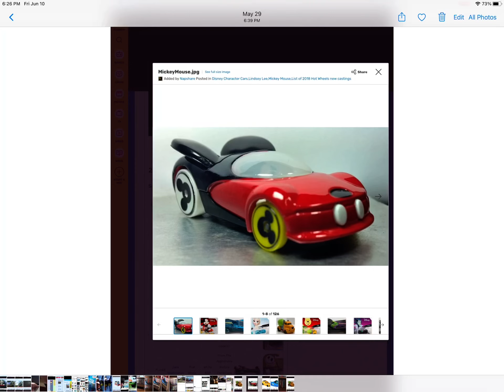Do you have this hot wheels? car part 2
It’s Mickey Mouse you have him?